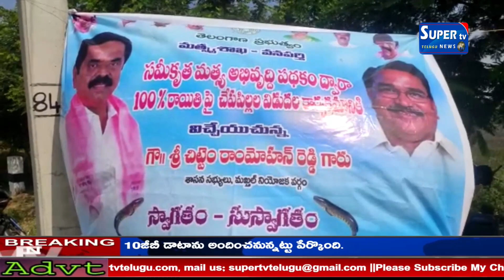వనపర్తి జిల్లా ఆత్మకూరు పట్టణ కేంద్రంలోని మస్యకారుల అభివృద్ధిలోచేప పిల్లల పంపిణీ కార్యక్రమం